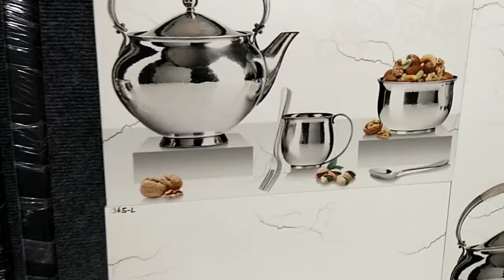tiles Price in Bokaro Jharkhand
Bokaro Jharkhand